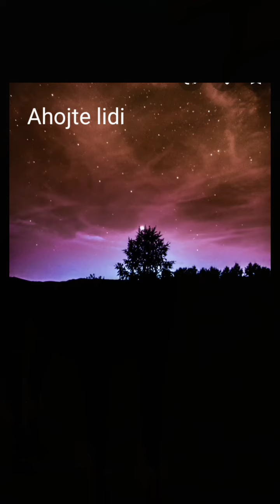Moje mystic skiny - WildCraft